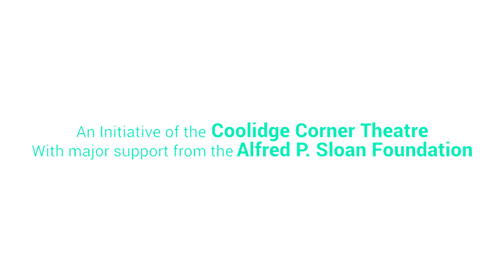Putting the Pieces Back Together: A New Look at our Changing Environment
Science On Screen® brings you to Athens Ciné in Athens, GA for a screening of Tomorrow.

About the Speakers:

Louis de Corail is the Consulat General de France a Atlanta. He began his career within Ministry of Foreign Affairs and International Development in 1990 after two years of National and civil service as an international volunteer in Monrovia, Liberia. De Corail previously held various positions as Secretary and Counselor at the Embassies in Suva (1990–1993), Zagreb (1999–2002), Dublin (2005–2008), and Oslo (2008–2012). He also served as Press Counselor in Ottawa (1996–1999). At the central headquarters in Paris, he worked in Protocol (1993–1996) as well as the Office of European Cooperation (1999–2002). From 2012 to 2016, he was seconded to the City Hall of Bordeaux/Bordeaux Metropole as Director of International Relations. De Corail holds an MA in literature (Paris-IV), and was a PhD student/graduate assistant in the Department of French at New York University in the 1980s.

Dr. Nik Heynen is a professor of geography at the University of Georgia and the director of the Coweeta Listening Project. His research interests include urban geography, urban political ecology, environmental justice, urban social movements, studies of race, class, and gender, science and technology studies, and hunger and food studies. Dr. Heynen received his PhD in geography from Indiana University.

Dr. Gene M. Pesti is a professor of poultry sciences at the University of Georgia. His research interests include amino acid requirements, factors influencing methyl nutrition, phosphorus utilization, and modeling nutrient requirements. Awards include Outstanding Teacher Award from the UGA Poultry Science Club in 2008, the Broiler Research Award from the National Chicken Council in 2004, and the Research Award from the American Egg Board in 1999.

Dr. Patricia Yager is a professor of marine science at the University of Georgia. Her interdisciplinary research approach includes oceanography, marine microbial ecology, and biogeochemistry. Her work concentrates on the feedbacks between climate and marine ecosystems, and includes both fieldwork and modeling. Recent projects include investigating the effects of melting ice sheets on Arctic and Antarctic coastal productivity, and carbon sequestration by microbial communities in the Amazon River plume. Dr. Yager received a BS from the Department of Geology at Brown University, and an MS and PhD from the School of Oceanography at the University of Washington.

Dr. Richard Neupert is the Charles H. Wheatley Professor of the Arts and a Josiah Meigs Distinguished Teaching Professor at the University of Georgia. He teaches film history and theory. His special areas of interest are French cinema, narrative theory, and animation. His books include John Lasseter, French Animation History, A History of the French New Wave Cinema, and The End: Narration and Closure in Cinema. He also translated two books from French: Aesthetics of Film and The French New Wave: An Artistic School. Dr. Neupert is coordinator of UGA's film studies major and film studies minor, and is co-president of the non-profit Ciné movie theater.